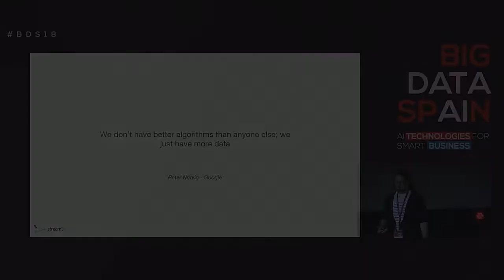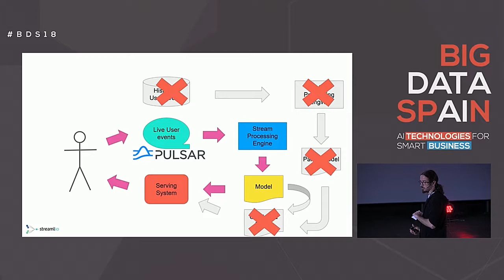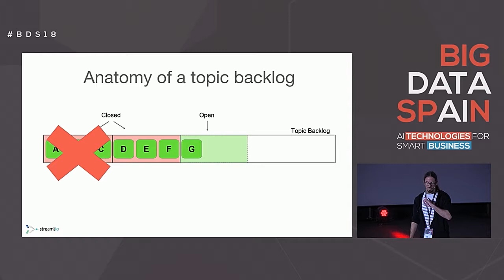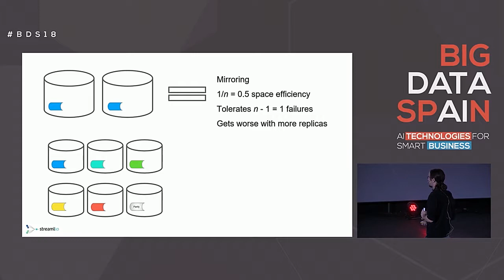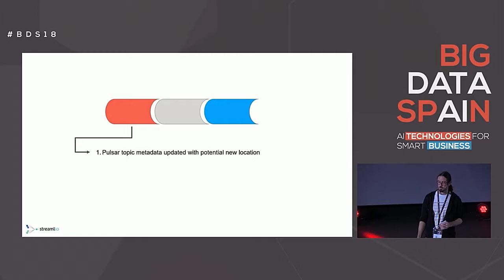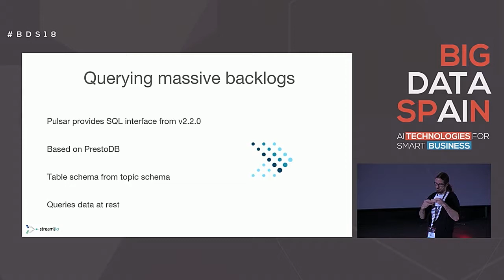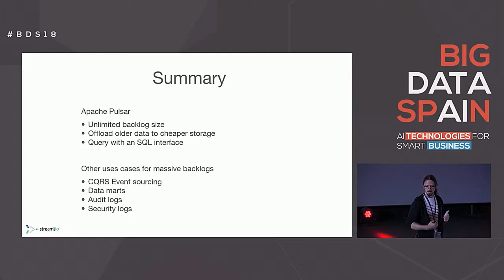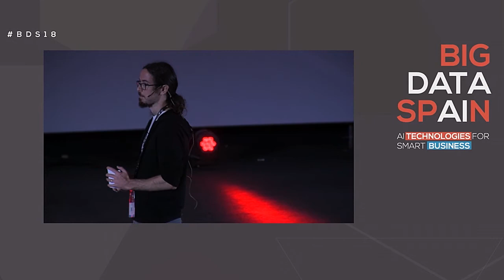Infinite Topic Backlogs with Apache Pulsar by Ivan Kelly